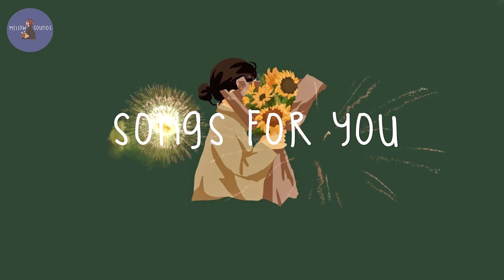[Playlist] songs for you 💐 chill music that gives you vibe 2023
[Playlist] songs for you 💐 chill music that gives you vibe